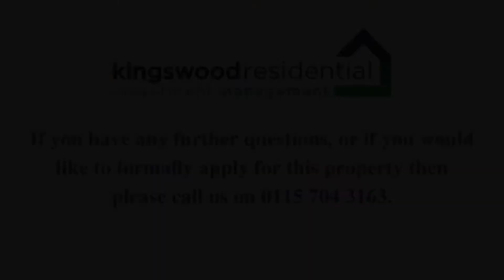Flat 4,10a Kings Walk, Nottingham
EPC Rating = D. Costs to move in to this property = Initial holding deposit, equivalent to 1 weeks rent (not a fee and will go towards balance of move in monies if tenancy goes ahead). Tenancy deposit, equivalent to 5 weeks rent. First months rent in advance.